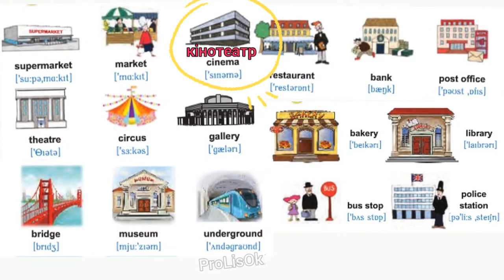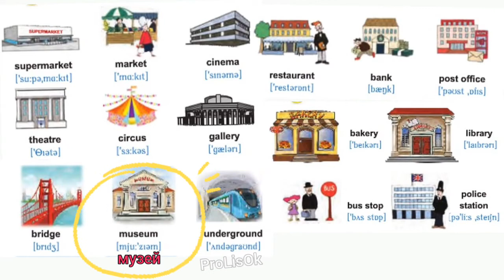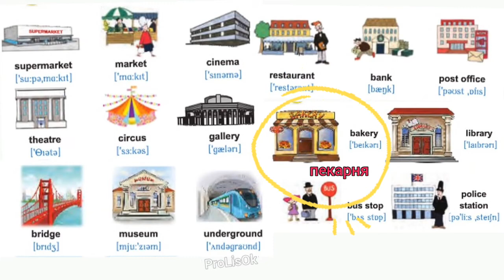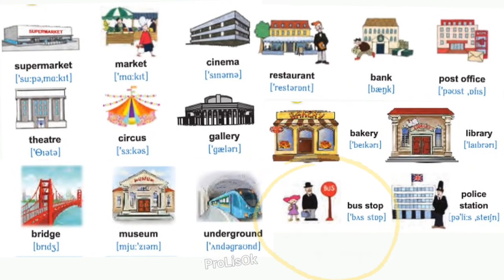🇬🇧 INSTITUTIONS / УСТАНОВИ англійською - переклад 🇺🇦, транскрипція, за підручником Карп'юк, 4 клас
00:00 - institutions / установи
00:09 - supermarket / супермаркет
00:21 - market / ринок
00:33  - cinema / кінотеатр
00:45 - theatre / театр
00:58 - circus / цирк
01:10 - gallery / галерея
01:23 - bridge / міст
01:35 - museum / музей
01:48 - underground / метро
02:00 - restaurant / ресторан
02:12 - bank / банк
02:24 - post office / пошта
02:36 - bakery / пекарня
02:48 - library / бібліотека
03:01 - bus stop / автобусна зупинка
03:14 - police station / поліцейське відділення